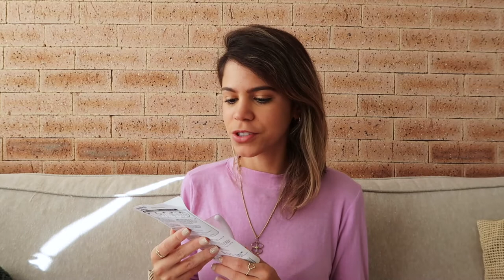COMPRINHAS PARA O APÊ | Le Lis Blanc, Zara Home e outros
Oi, oi! No vídeo de hoje vou mostrar algumas das comprinhas que fiz nos últimos meses para o meu apartamento. Apesar de eu já ter me mudado há muitos meses, ainda estou montando a casa!

A maioria dos itens desse vídeo foram compras de cozinha... aventais, bowls, xícaras, itens decorativos, entre outros.

CRÉDITOS

Beijocas,
MANDZY.